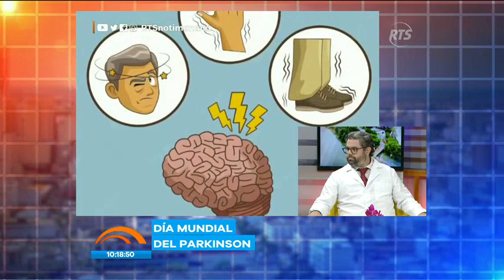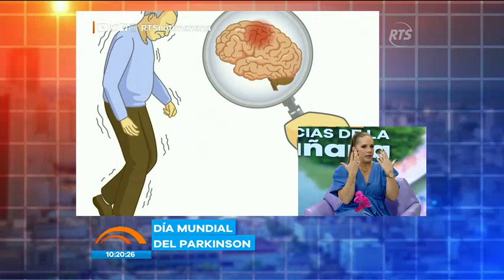¿Qué es el parkinson?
El neurólogo Tomás Alarcón explicó que la enfermedad de Parkin es un trastorno profesivo que se caracteriza por presentar un temblor en una sola mano, levemente perceptible en sus inicios. Además, también ocurre cuando las neuronas no producen la suficiente cantidad de dopamina.